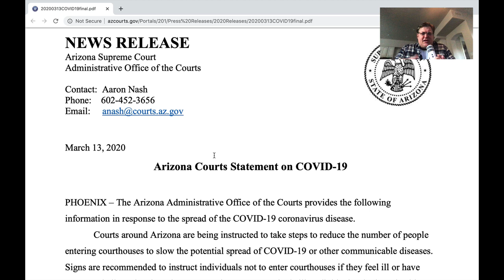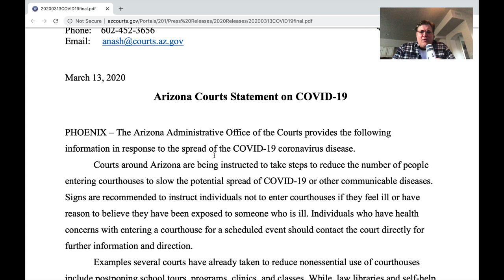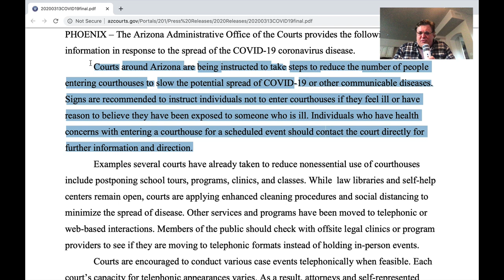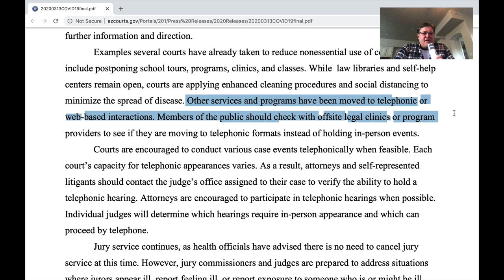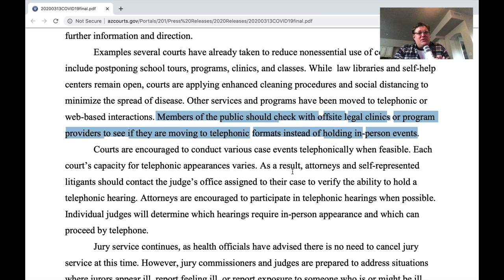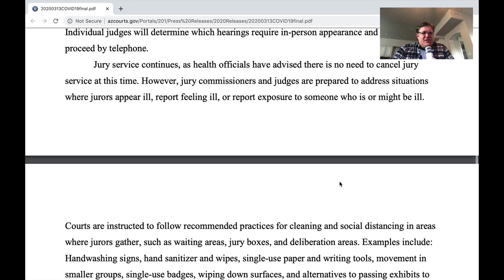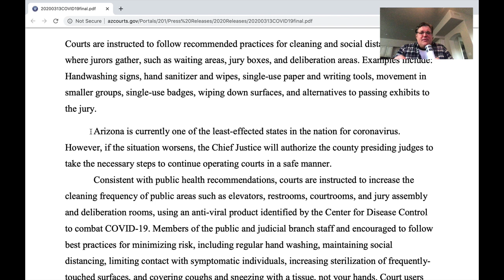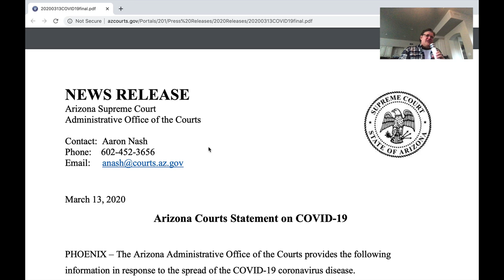Coronavirus and the Courts - will jury trials be affected?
In this video, California, and Arizona civil litigation lawyer discusses how the Court systems may be impacted by Coronavirus (Covid-19).  Criminal defense litigants have a right to a "speedy trial," but what happens if the Courts in Arizona or California (or in your state) do not allow jurors to assemble due to fear of affecting court staff, the judge, or other jurors and litigants with the Coronavirus (aka Covid-19)?  Will just take a hit?  Make sure to check your local court websites for updates to see how they are handling their courtrooms.  Many judges are now doing "Court calls" to avoid in-person face-to-face meetings.  Will this hurt the jury system?  Watch civil litigation lawyer Steve Vondran, Esq. explain what Arizona is doing, and how this may impact you in your state.